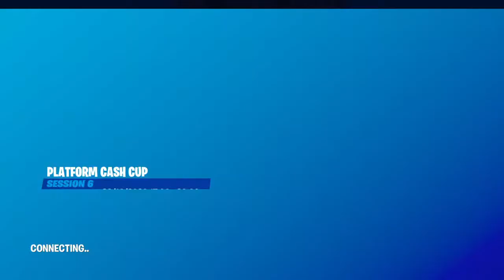PARADOX PLATFORM CASH CUP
MAKE SURE TO USE CODE LiamLX